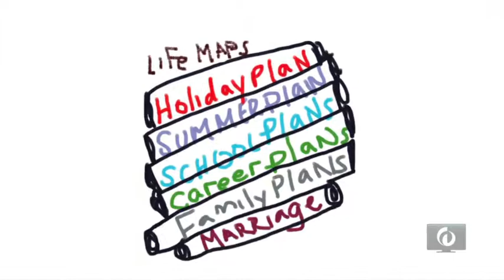WOW 2012 - Sarri Gilman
The little book of Yes and No
Having an inner "yes" and an inner "no" is essential for finding our way through relationships at home, at work, and everywhere else.

About the speaker: Family therapist Sarri Gilman has been practicing on Whidbey for 25 years, and writes a column for the Everett Herald on living with meaning and purpose.